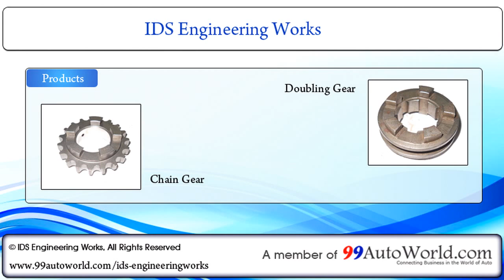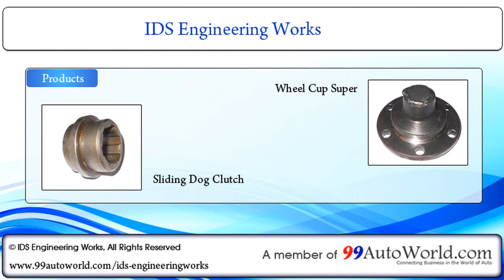IDS Engineering Works - Chain Gear, Manufaturer and Supplier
IDS Engineering Works - Manufacturer and Supplier of Lay Shaft, Back Gear Sector, Doubling Gear, Back Gear Sector Bush, Gear Box Chiri, Glasi Super Shaft, Crown Pinion Set For Vikram, Sliding Dog, Wheel Cup Super, Reverse Gear Assembly, Ape Spare Parts in Delhi, India